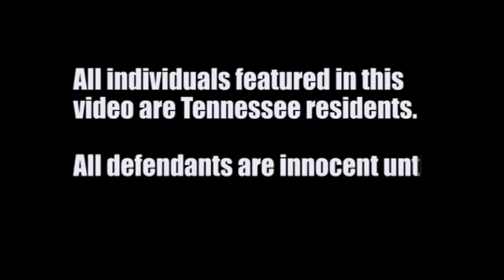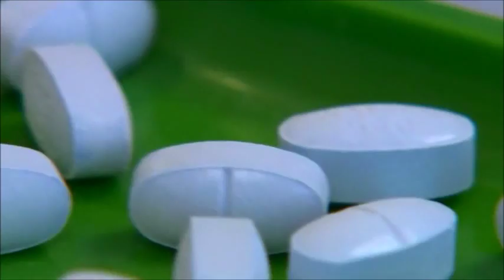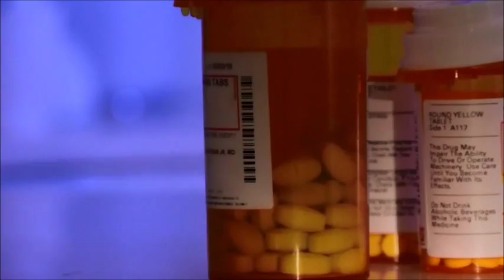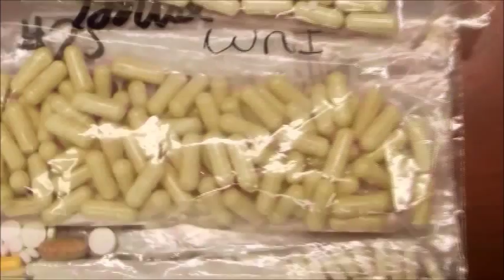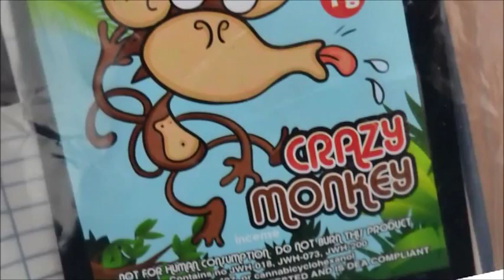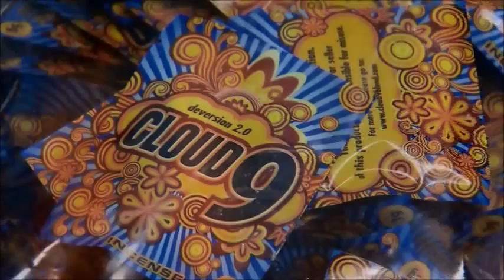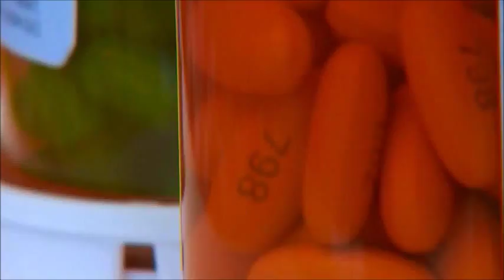Prescription Drug Abuse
Prescription Drug Abuse is a big problem in Tennessee & everyone should watch this PSA from the TDH for clues and help on how to combat the issue.